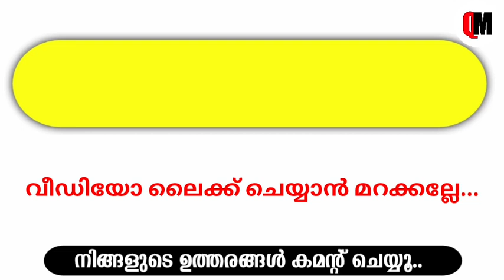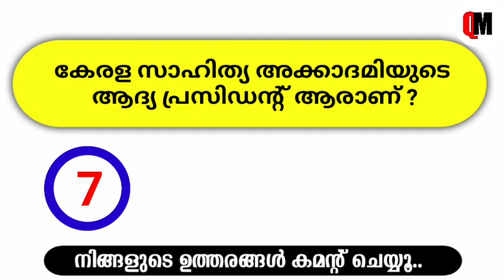വായനാദിന ക്വിസ് | Vayana dinam Quiz | Vayana dinam Quiz Malayalam LP, UP Level | Reading Day Quiz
വായനാദിന ക്വിസ് | Vayana Dinam Quiz | Vayana Dinam Quiz Malayalam | Vayana dinam Quiz LP, UP Level Malayalam | Reading Day Quiz Malayalam